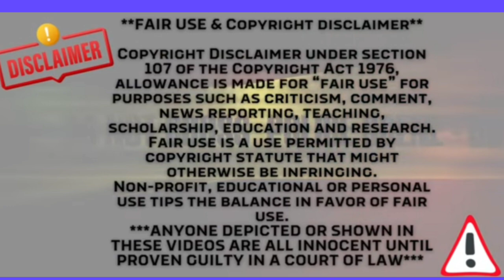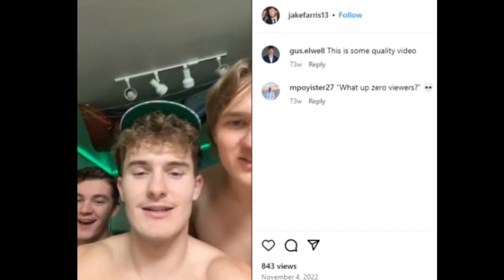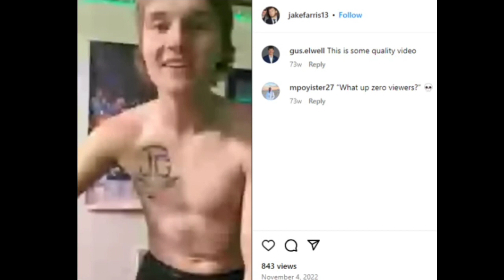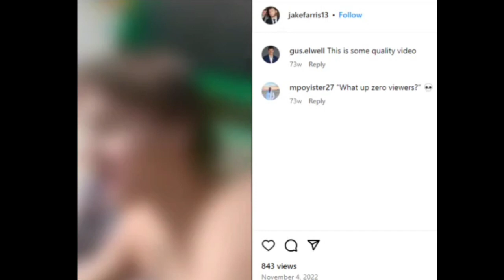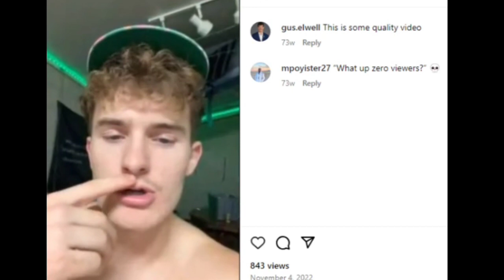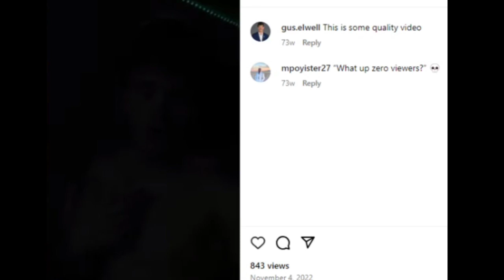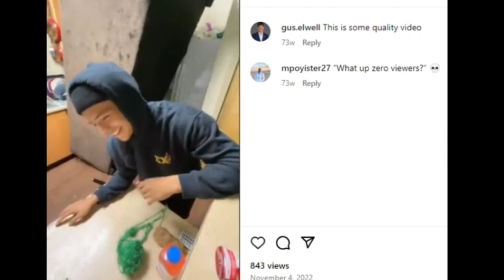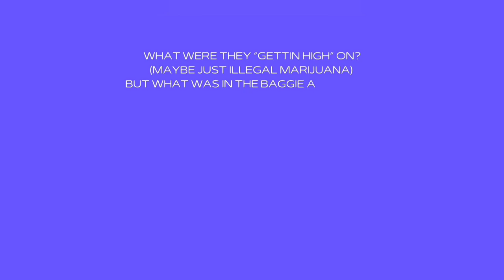Idaho4: Inside look at Sigma Chi boys on Nov. 4, 2022 & Rule Breaking Behavior!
Get ready to dive into the scandalous world of the Sigma Chi boys as they party hard and make questionable decisions on November 4, 2022. Will they EVER face the consequences of their actions?

THANKS Y'ALL

-ELLE